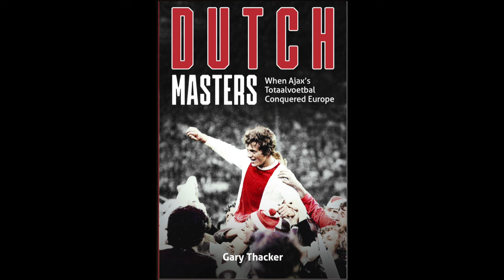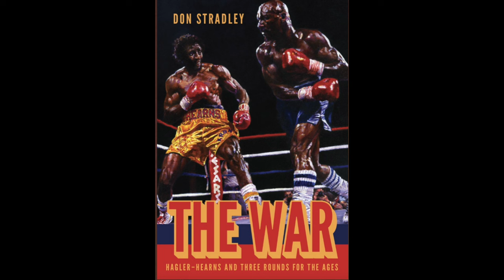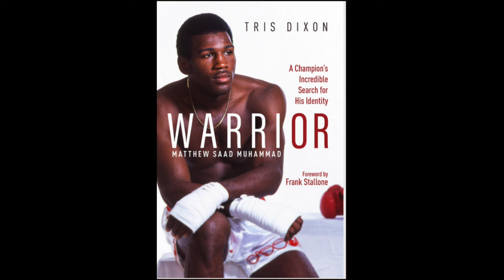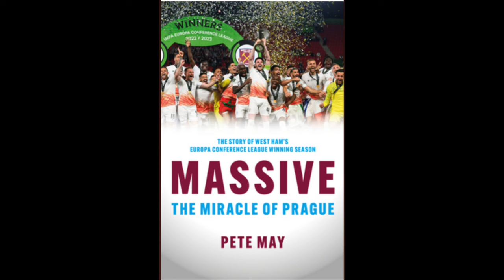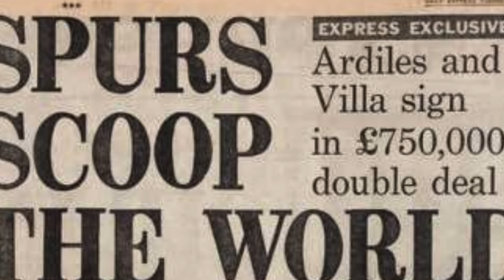Steve Perryman talks Ossie Ardiles Ricky Villa Signing for Spurs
Taken from the best of "Talking Sports Books" Tottenham Hotspur's record holding captain Steve Perryman remembers waking up to find out Spurs had signed 2 of the squad who had won the World Cup in 78 with Argentina and what it was like in those first few months.To listen to the full edition of this feature go to the or stream from anywhere